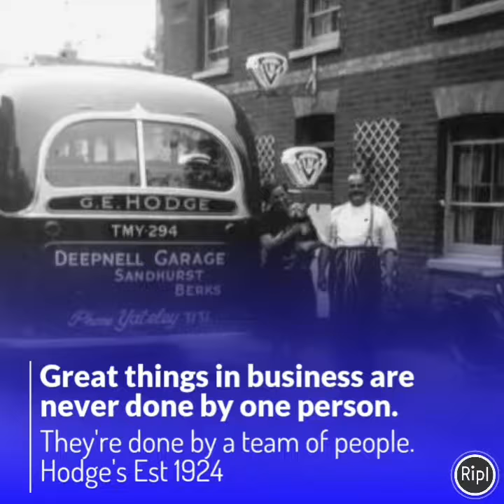Hodge's Coaches Est 1924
Hodge's Coaches founded in 1924 and still going strong, it's all about teamwork.